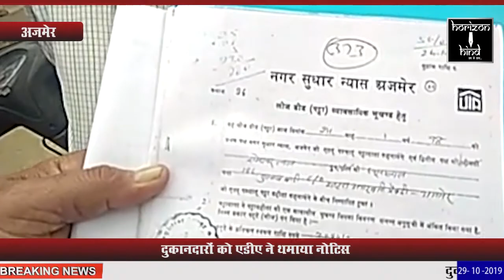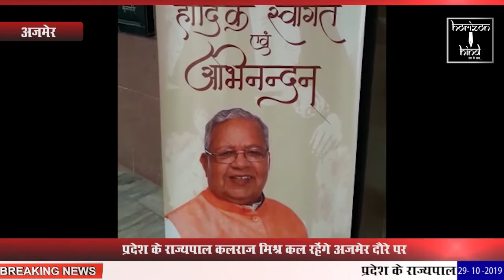HORIZON HIND NEWS - BULLETIN 29 OCT 2019